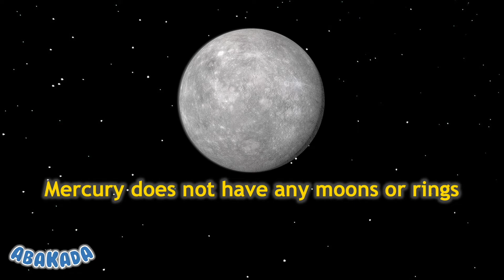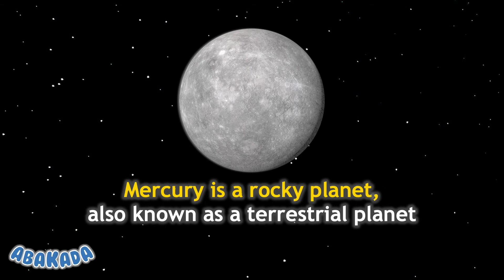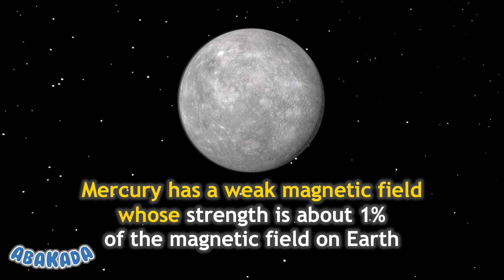Planet Mercury | Facts About Mercury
Information about planet mercury.